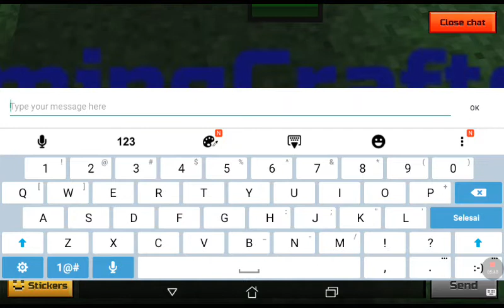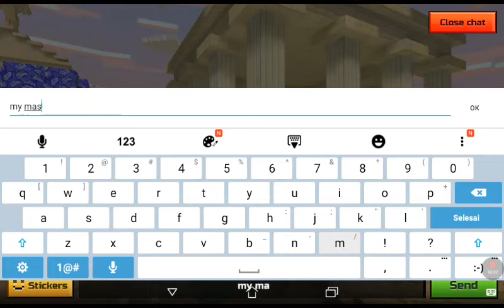Gaming play game with clone 1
Shut up no more bad world error